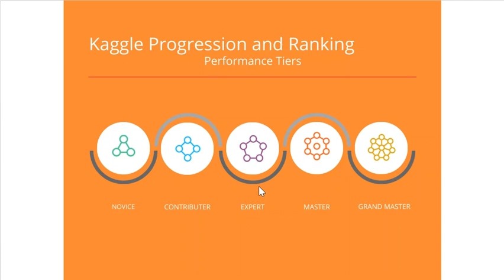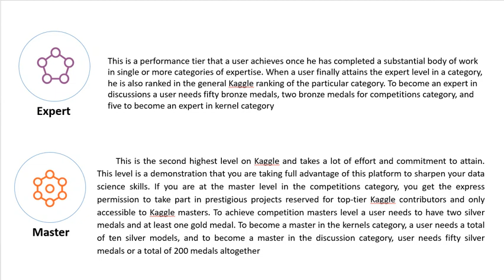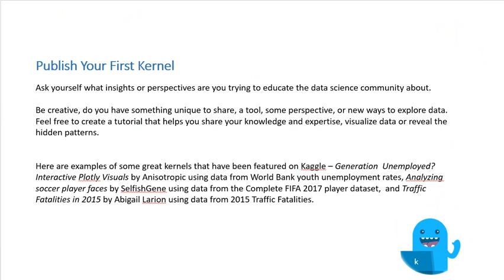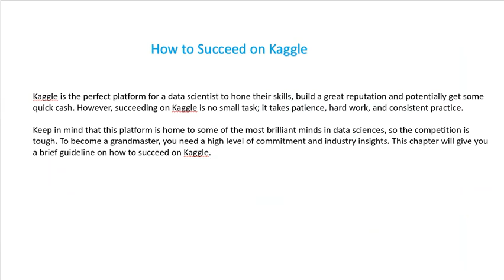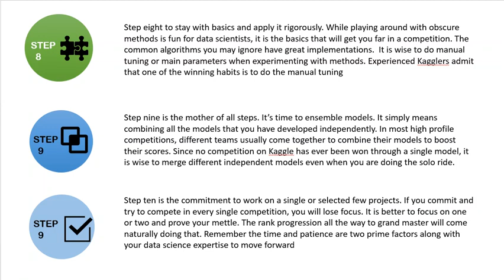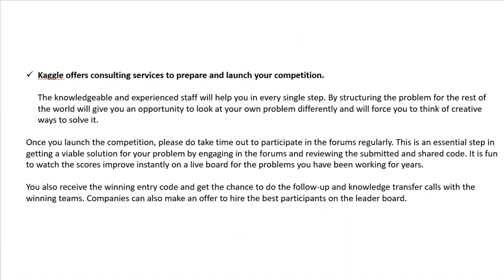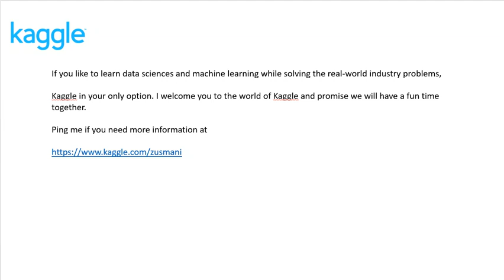Lecture 57 - Data Science Course - Kaggle 3